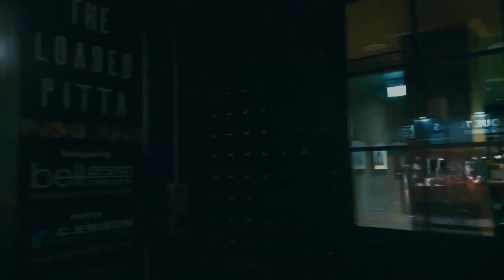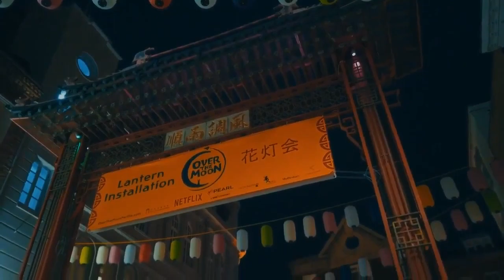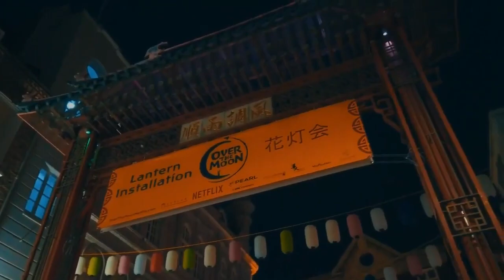Violent Silence - A Broken Truce. 2013. Progressive Rock. Full Album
Tracklist
01. Prism Path (11-30)
02. Rim Of Clouds (10-05)
03. The Kingdom Below (15-00)
04. A Broken Truce (10-28)
Line-up
Martin Ahlquist - Vocals
Johan Hedman - Drums, Keyboards
Anders Lindskog - Fretless Bass
Hannes Ljunghall - Keyboards
Bjorn Westen - Keyboards